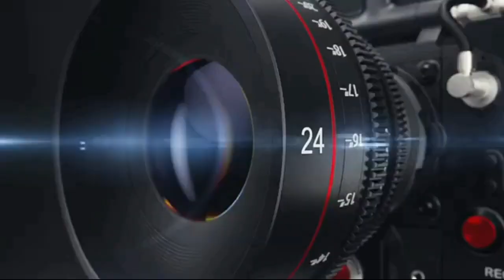శ్రీవల్లిదేవసేనసమేత శ్రీ సుబ్హ్మణ్యేశ్వరస్వామివారి కళ్యాణం ganesh kartikaaryan